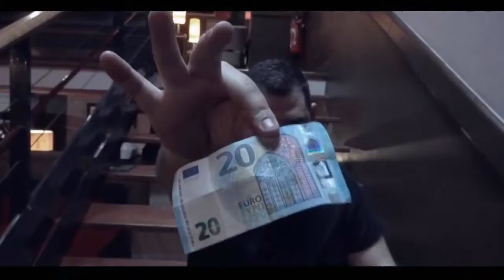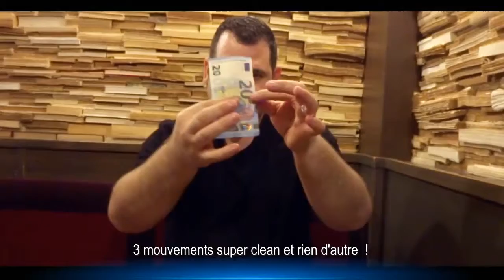Money-Switch de Mickael Chatelain UN MUST HAVE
Salut à tous on se retrouve pour un nouveau tour « Money-Switch »
Money-Switch. Le nouveau tour de Mickael Châtelain fait un malheur et pour cause, puisqu'il s'agit d'un changement de billet de banque en un autre !
Classique me direz-vous ?

Ce tour vous pouvez le retrouver sur mon site
Mon eBay
Restez informé ! Inscrivez-vous gratuitement à notre newsletter et recevez en exclusivité nos dernières offres et nouveautés en avant-première

Si la vidéo vous a plus lâchez un pouce bleu
N’oubliez pas d’activer la cloche pour recevoir toute les notifications